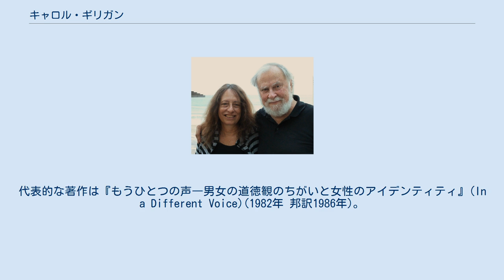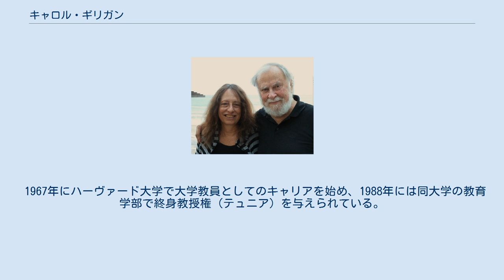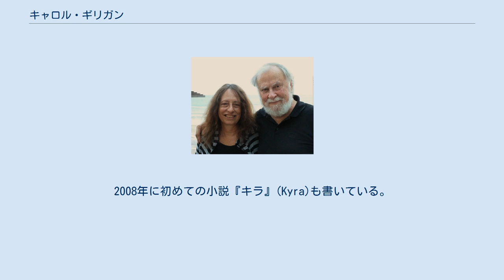キャロル・ギリガン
ポストモダン・フェミニスト
キャロル・ギリガン（Carol Gilligan, 1937年11月28日 - ）は、アメリカ合衆国のフェミニストで倫理学者・心理学者。
ローレンス・コールバーグと共に倫理的なコミュニティや倫理的社会について共に仕事し、また彼を批判した。
 倫理学における主体-客体問題でよく知られている。
現在ニューヨーク大学の教授で、ケンブリッジ大学の客員教授を務めている。
代表的な著作は『もうひとつの声―男女の道徳観のちがいと女性のアイデンティティ』(In a Different Voice)(1982年 邦訳1986年)。
 法律家ウィリアム・フリードマンと幼稚園教諭マーベル・ケムニッツの一人娘として生まれ、ニューヨーク市のユダヤ系の家庭で育った。
 彼女はピアノを弾き、学部時代はモダンダンスでキャリアを目指した。
スワースモア大学をイギリス文学で最優等（summa cum laude）で卒業した後、ラドクリフ大学で臨床心理学で修士号を取得。
ハーヴァード大学で社会心理学で学位を取得した。
 1967年にハーヴァード大学で大学教員としてのキャリアを始め、1988年には同大学の教育学部で終身教授権（テュニア）を与えられている。
1992年-1994年、ケンブリッジ大学でアメリカの歴史と制度のピット教授として教鞭を取った。
1997年には、ジェンダー研究のパトリシア・アールベルク・グラハム教授職に指名された。
 2002年ニューヨーク大学で教育学と法学の正教授となるためハーヴァード大学を去った。
2008年現在、ケンブリッジ大学のジェンダー研究センターで客員教授をしている。
 医者でハーヴァード医学大学院暴力研究センター所長のジェームズ・ギリガンと結婚している。
 『もうひとつの声―男女の道徳観のちがいと女性のアイデンティティ』が最もよく知られている。
ギリガンは、女性の心理学や女の子の発達についても研究し、教え子たちの数多くの研究の刊行に共著者として名を連ねている。
2008年に初めての小説『キラ』(Kyra)も書いている。